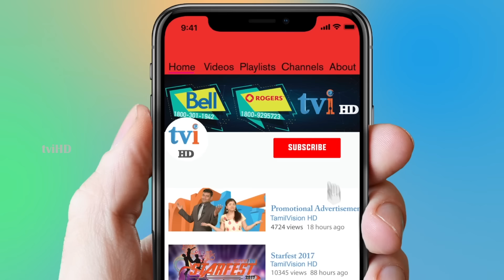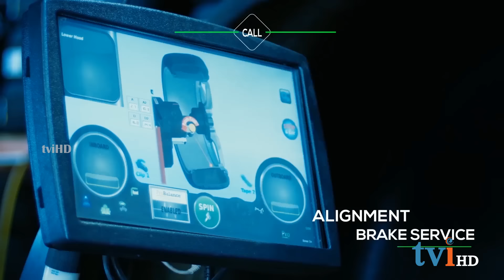CMR Music Connects | இணைக்கும் இசை | Senthil & Ramya | Episode 170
Watch the singing of our own Canadian Tamil Artists in our live karoake show CMR Music Connects, performed by Senthilkumaran & Ramya Ramc.